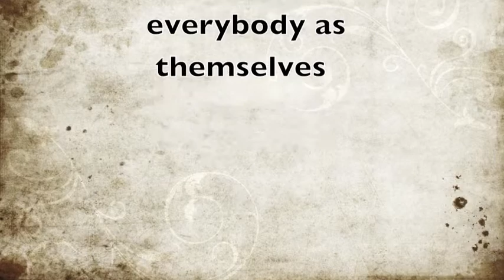Sci extra credit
science stuff